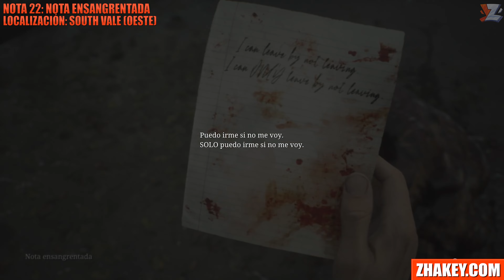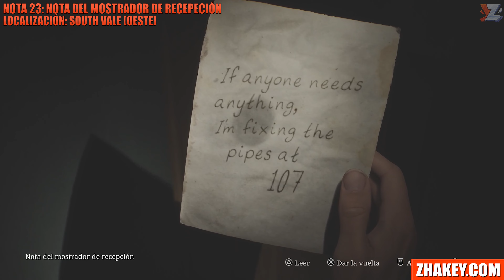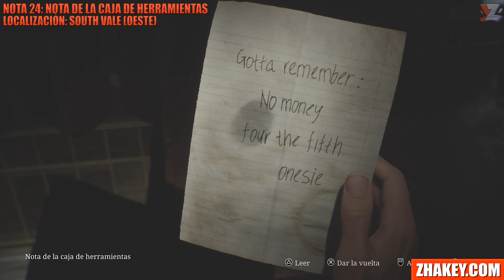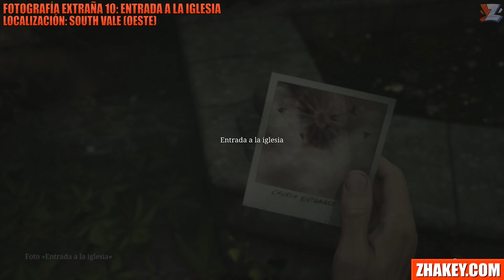Silent Hill 2 Remake - South Vale Oeste - Todos los Coleccionables, Finales, Trofeos Perdibles (4)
Guía de Trofeos - Silent Hill 2 Remake | Ubicación de todos los coleccionables: Notas, Atisbos, Fotos, Armas y Trofeos Perdibles / Zona 4: South Vale Oeste.

Está serie de vídeo guías incluye la localización de todos los coleccionables de la Nueva partida y los trofeos perdibles, no incluye los trofes de realizar ciertas acciones "X" cantidad de veces ya que se pueden farmear fácilmente en muchos lugares, la guía si incluye las acciones más importantes a realizar para conseguir los 3 finales que se puede obtener en la nueva partida, el resto son de la partida+, puedes consultar la lista de reproducción del juego para conocer que hacer en cada final.

Los puzles y combinaciones cambian en la diferentes dificultades del juego, en la guía los haremos en fácil pero en la cronología puedes encontrar las combinaciones o puzles de todas las dificultades.

Se incluyen algunas anotaciones a tener en cuenta para los finales pero no la de mantener la vida baja y alta para dos de los finales ya que eso simplemente sirve para ganar puntos para ese final. Supuestamente el final Salir requiere mantener la salud alta la mayoría del tiempo y el final Bajo el mar tenerla baja, simplemente tenlo en cuenta.

No todas las acciones a realizar con Maria son 100% necesarias pero cuantas más conversaciones tengas con ella, mejor.

TODO es PERDIBLE dado que el juego cuenta con numerosos puntos de no retorno y se tienen que obtener en Nueva partida, en partida+ aparecen nuevos coleccionables y otros no estan disponibles.

👥 Apoya al Canal dando Me Gusta, Comentando y Compartiendo en Redes.

00:00 ZONA 1: SOUTH VALE (OESTE).
00:10 FINAL MARIA: EVITA QUE MARIA SUFRA DAÑO CUANDO TE ACOMPAÑE DURANTE EL JUEGO Y NO LA DEJES ATRÁS MUCHO RATO, MANTÉNLA SIEMPRE CERCA DE TI
00:15 FOTOGRAFÍA EXTRAÑA 7: TAN LEJOS DE CASA
00:47 VISITA LA BOLERA CON MARIA / ATISBO DEL PASADO 9 + LOGRO/TROFEO: SOBRAS
01:29 FINAL MARIA: VISITA LA SOCIDAD HISTÓRICA DE SILENT HILL CON MARIA
01:53 NOTA 22: NOTA ENSANGRENTADA
02:17 ATISBO DEL PASADO 10
02:46 OBJETO CLAVE: PALANCA DE GATO HIDRÁULICO
03:10 FOTOGRAFÍA EXTRAÑA 8: ¡CONSEGUIDO!
04:08 NOTA 23: NOTA DEL MOSTRADOR DE RECEPECIÓN
04:46 CÓDIGO DE LA CAJA FUERTE: 0451 + OBJETO CLAVE: LLAVE DE LA PUERTA
05:09 NOTA 22: NOTA DE LA CAJA DE HERRAMIENTAS
06:02 FINAL MARIA: HABLA CON MARIA CUANDO TE ENSEÑE EL VESTIDO EN LA HABITACIÓN 108
06:24 FINAL MARIA: VE A LA HABITACIÓN 106 CON MARIA
06:51 FINAL MARIA: VISITA LA RESIDENCIA BALDWIN CON MARIA
07:34 ARMA: TUBO DE ACERO
08:04 FOTOGRAFÍA EXTRAÑA 9: ¡A POR TODAS!
08:55 FINAL MARIA: SUBE AL ESCENARIO PARA QUE TE HABLE MARIA Y REVISA LOS DOS CARTELES
09:57 FOTOGRAFÍA EXTRAÑA 10: ENTRADA A LA IGLESIA
10:41 FOTOGRAFÍA EXTRAÑA 11: ¡EL MEJOR SABOR!

11:21 ENTRADA AL HOSPITAL BROOKHAVEN
11:44 MAPA DEL HOSPITAL BROOKHAVEN (P1, P2, P3)

11:59 OUTRO.

¿Dónde encontrarme?
🔥 Silent Hill 2 Remake - All Collectibles Location, Endings, Achievement & Trophy Guide.

"Silent Hill 2 Remake - South Vale Oeste - Todos los Coleccionables y Trofeos Perdibles (4)"